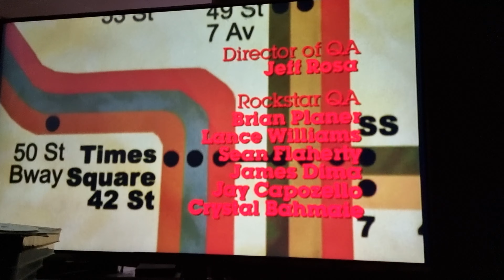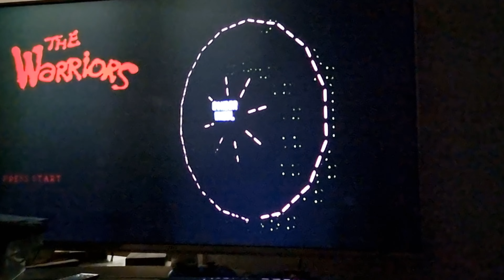The Warriors 4K (Startup Xbox 1080i High Definition AV Pack / Original Limited Edition Xbox)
This is a clip of the classic intro to Rockstar game The Warriors on Original Limited Edition Xbox🔥

Startup

Original Limited Edition Xbox
Xbox 1080i High Definition AV Pack
EASYCEL x5 Phono to HDMI Converter Box
Vention Premium 8K 2.1 HDMI Cable (great for all HD upscalers!)